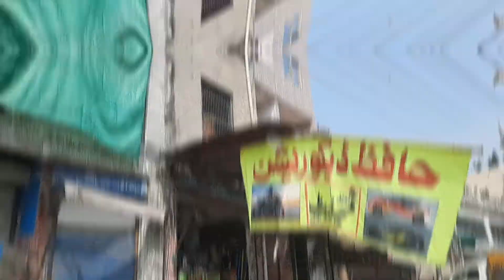Bhai ka next level hai | vlog | Journey With Hamza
Bhai ka next level ap bhi dekh lo last tk dekhna